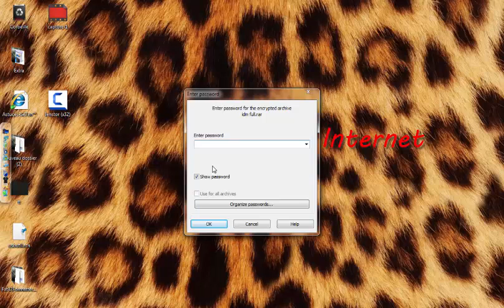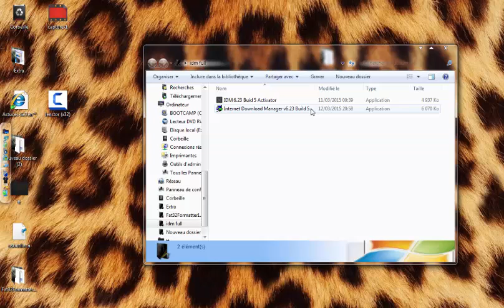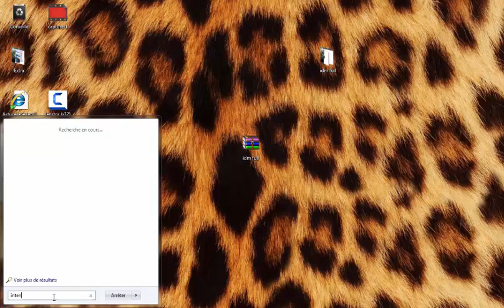Fifa 2017 -Full Download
Link

Sorry I Will put it tommorrow